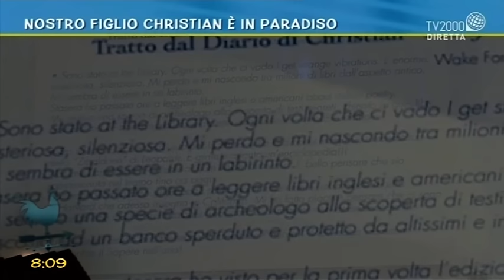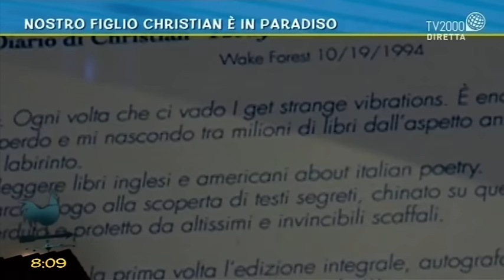Nostro figlio Christian è in Paradiso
Bellissima testimonianza di Adriana, madre di Christian, musicista di belle speranze morto all'improvviso per emorragia cerebrale. Nonostante la morte del figlio, Adriana e suo marito continuano a sentirlo sempre vicino a loro, sopratutto nei momenti di maggior dolore.